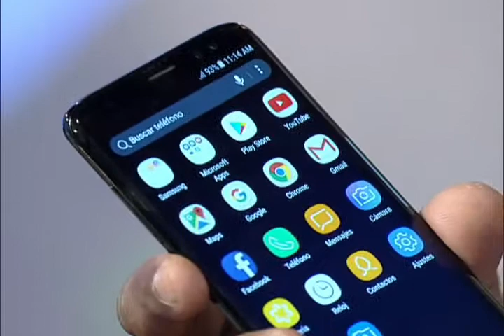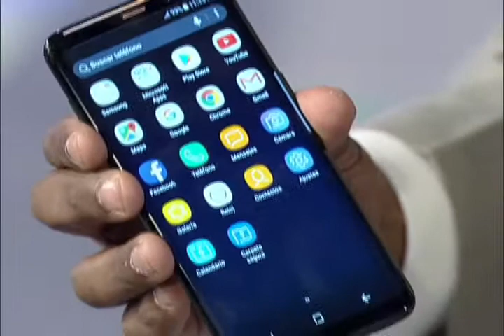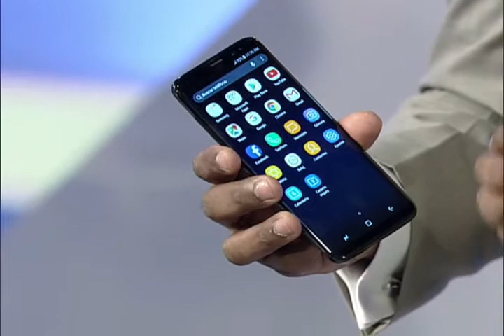Características del nuevo Samsung Galaxy S8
El Ing. Hiddekel Morrison explica las características del nuevo Samsung Galaxy S8.